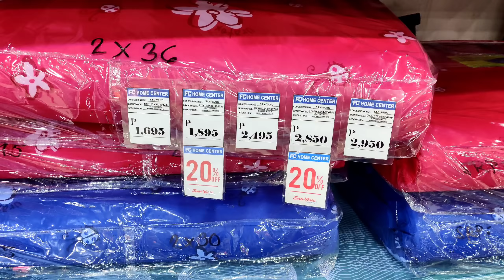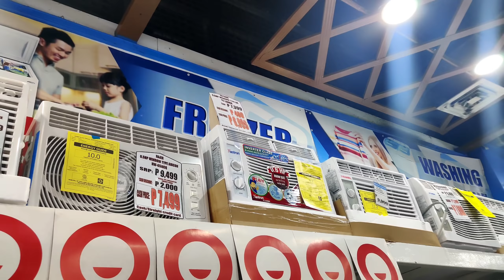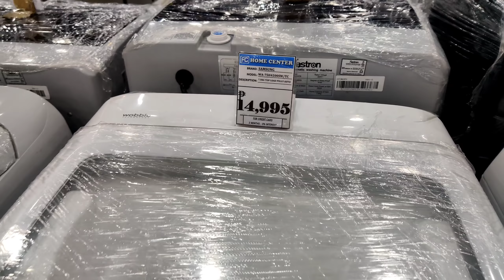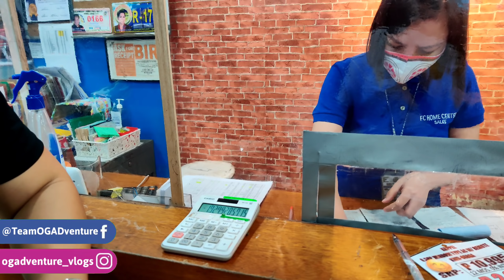HULUGAN AT MURANG GAMIT SA BAHAY | Latest Price & Promo Update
Location: FC Home Center (Over 100 Branches)
Branch: Shaw Center Mall Mandaluyong

1. NoSkipAds - Kindly please watch atleast 1 video advertisement